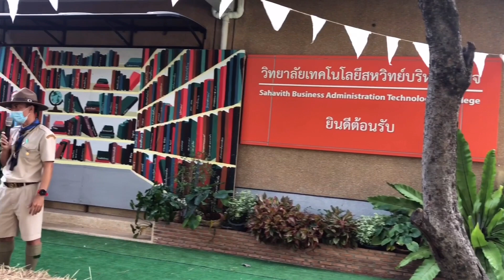Little Scout || A day in the life of a Filipino teacher in Thailand || Teaching in Thailand 2021